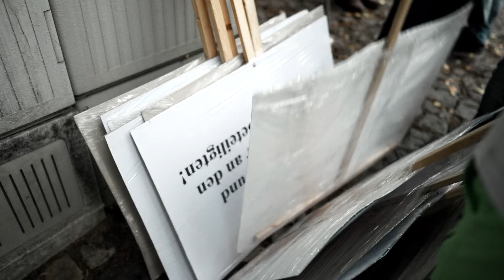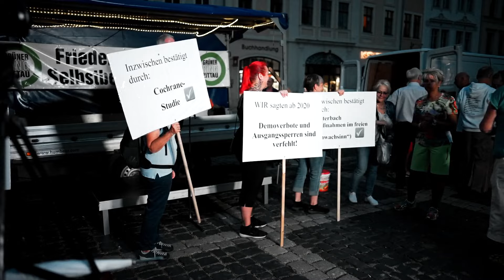Spaziergang und Montagsdemo 18.09.2023 in Zittau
00:00 min / Spaziergang und Posaunen der Familie Brause aus Hartau
01:27 min / Eröffnung & Redebeitrag Björn Ehrlich / Bürgerbündnis Grüner Ring Zittau
02:27 min / Presseschau mit Harry Fröhlich / selbständig als Vermessungsingenieur
06:15 min / Redebeitrag mit Pauli / Querdenken 351 Dresden
34:55 min / Oberlausitzlied mit Peter Pachel / Bürgerbündnis Grüner Ring Zittau
37:52 min / Конец mit Björn Ehrlich und den Posaunen der Familie Brause aus Hartau